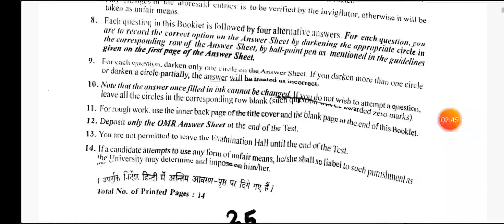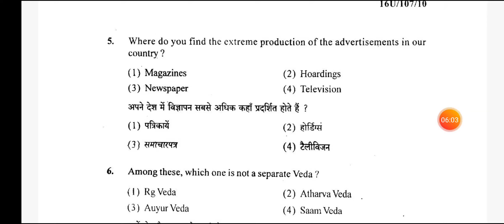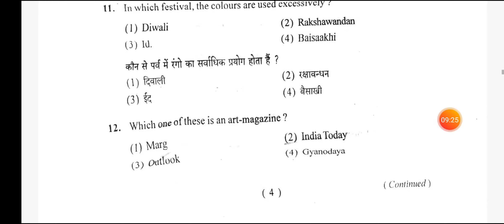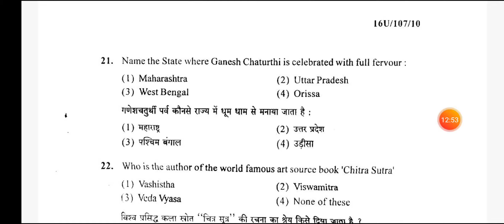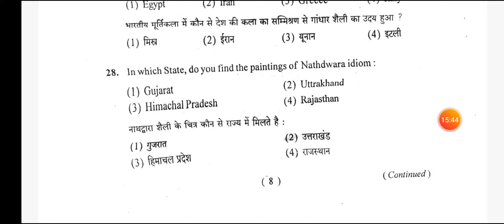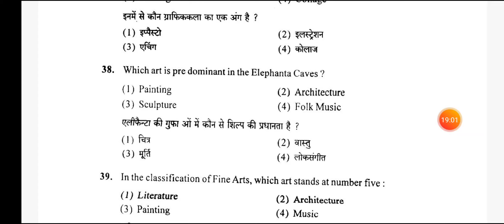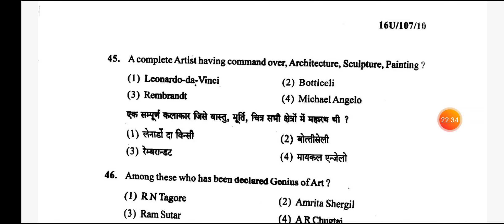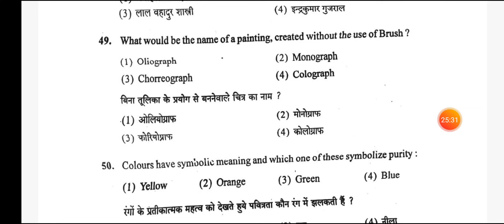Theory Preparation|| BFA2021|| Art History- Back Questions (2016) || Class- 72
Hello Friends, Here is my another video. As I have promised to provide you free classes on preparation of BFA Entrance Examination.

Books Link:
Bhartiya Chitrakala ka Itihaas-by Avinash Bhadur Verma

Erasers:
Doms Eraser + Sharpener

Colour & Brush:
Camelin Artistic water Colour
Faber-Castell Paint Brush Set (size 0 to 10)
Faber-Castell Paint Brush Set (size 1 to 12)

BHU BFA back questions.